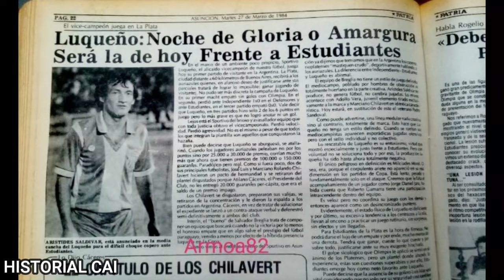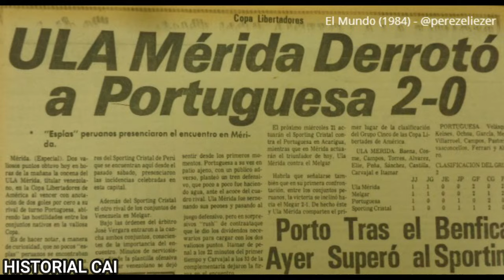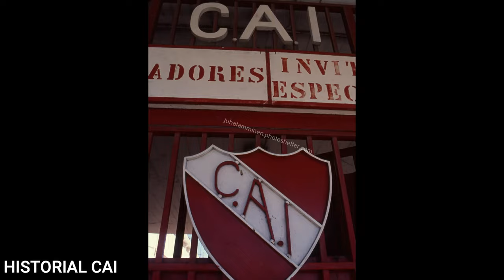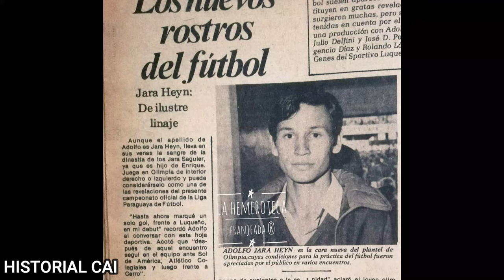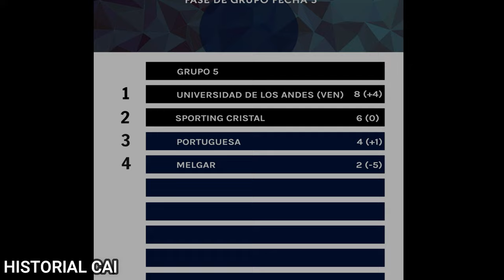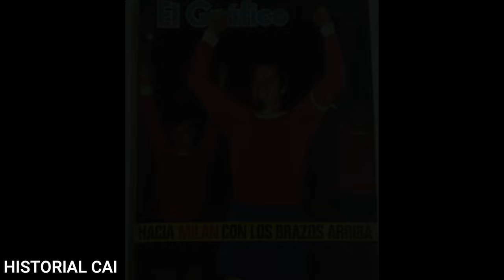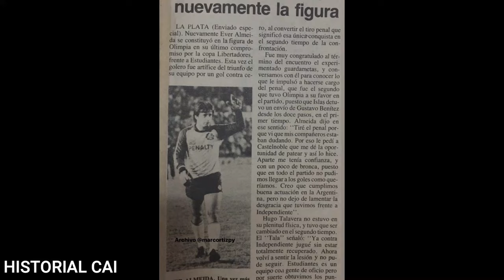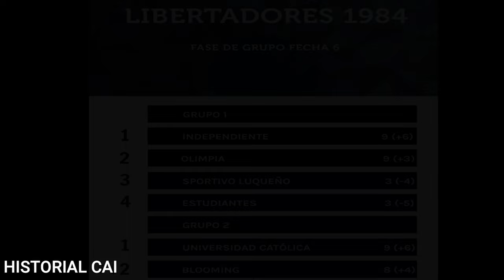INDEPENDIENTE 1era fase fechas 4-6 Recorrido Libertadores 1984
Si hacés un aporte al siguiente alias: BRUMA.ALTURA.PERU por mínimo que sea, ayudás a que pueda comprar los videos
00:00 Intro
00:24 Estudiantes- Sportivo Luqueño Grupo 1 fecha 4
00:50 Independiente- Sportivo Luqueño
02:16 Grupo 2 fecha 4 (con video)
03:26 Grupo 3 fecha 4 (con video)
05:23 Grupo 4 fecha 4
05:59 Grupo 5 fecha 4
06:18 Tablas de clasificación fecha 4
06:55 Independiente- Estudiantes (video)
09:54 Relato de VH Morales del segundo golazo de Bochini
12:08 Sportivo Luqueño- Olimpia
12:34 Grupo 2 fecha 5
13:06 Grupo 3 fecha 5 (con  video)
14:49 Grupo 4 fecha 5 (con video)
15:40 Grupo 5 fecha 5
16:05 Tablas de clasificación fecha 5
16:44 Independiente- Olimpia (video)
45:15 Relato de VH Morales del 3-2 Rojo
50:30 Estudiantes- Olimpia
51:00 Grupo 2 fecha 6 (con video)
51:45 Grupo 3 fecha 6 (con video)
53:03 Grupo 4 fecha 6
53:32 Grupo 5 fecha 6
54:14 Tablas de clasificación fecha 6
54:56 Lo próximo para el Rojo

En estos canales construimos el Historial del Club Atlético Independiente.
En Historial 1 publicamos el "Recorrido" en el que seguimos al Rojo (con datos históricos, formaciones e imágenes, y también de los otros partidos); y los perfiles de los jugadores históricos.
El Historial 2 es una videoteca para el hincha de Independiente Algunos videos son inéditos y otros resubidos. Y también subimos videos de los partidos actuales. Todo ordenado en listas
Es un canal hecho por hinchas, que cuenta con la colaboración de otros fanáticos, y abreva en fuentes de periodistas, historiadores, coleccionistas y estadígrafos. Los más asiduos: Chris Nicholas, Victor Rodriguez, Claudio MdP,  Claudio Keblaitis, Tony Santos, Beto Tisinovich, Charly Bonora, Norberto Cimino, El Gallego Enrique, Daniel Galoto... GRACIAS!